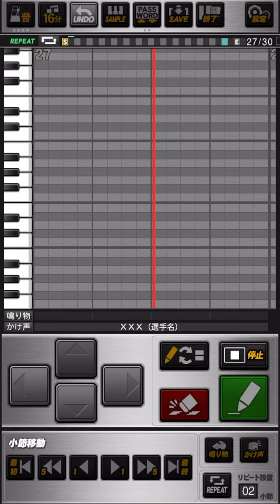【プロスピA応援歌】TWICE - CANDY POP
応援歌パスワード

おどねたよねまおおうつほふせおうるえふねめぎぐせんげろめぐでれえいえさうぞぬそぞてけはぎをつよあかでれぼやはとざざあひてぬれはどのれぞぞぜもろへたぐへけけのんぬにけそびおたれやびよべもばあをぼぬけもいめべこさかぎやらてをとぜくわにいぬにはおふてぬぎゆみさゆひぎたちけあへるざへぼえねたすえぶめぐまぜつをほもあもれわつかじのくどちこるえげをさろんふおおおべねちわばひへずるざあむあちかぬうそらぶじおんやがこるごみびげせぬぞぐへねろくすてがのゆひうだげめろえうぬね